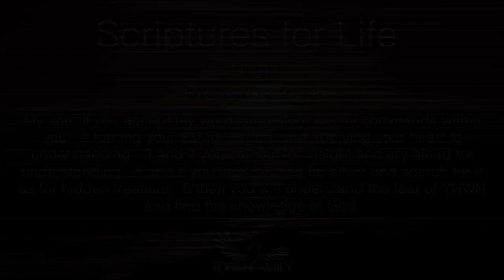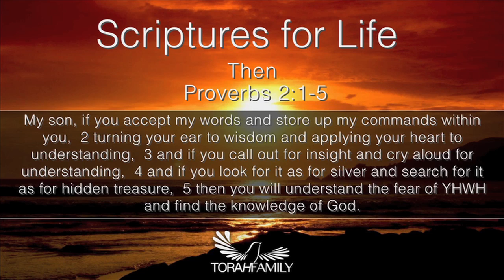Scriptures for Life | Then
Daily devotion for September 3 (2 min)

[Pro 2:1-5 NIV] 1 My son, if you accept my words and store up my commands within you, 2 turning your ear to wisdom and applying your heart to understanding-- 3 indeed, if you call out for insight and cry aloud for understanding, 4 and if you look for it as for silver and search for it as for hidden treasure, 5 then you will understand the fear of the LORD and find the knowledge of God.